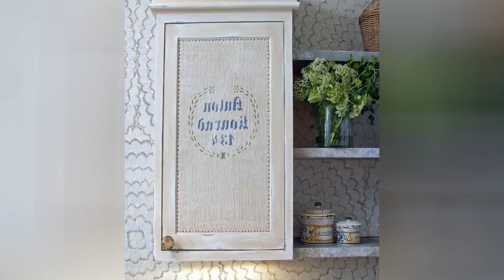75 Rustic White Closet Design Ideas You'll Love ☆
Browse creative rustic closets and decor inspiration. Discover a variety of storage and mountain style closet ideas, including layout and organization options.

0:00:00 - Intro
0:00:12 - Rustic White Closet Design Ideas You'll Love: Inspirations 1 to 25
0:02:17 - Rustic White Closet Design Ideas You'll Love: Inspirations 26 to 50
0:04:35 - Rustic White Closet Design Ideas You'll Love: Inspirations 51 to 75